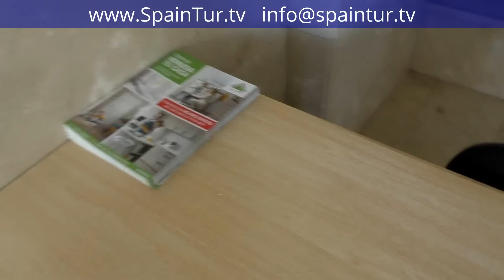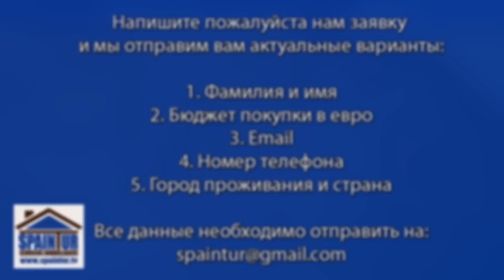Купить квартиру в Сан Хуан дэ Аликанте, San Juan de Alicante spaintur.tv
Квартира в Сан Хуане, 2 линия моря, 140 000 евро, 3 комнаты, 2-й этаж, урбанизация, бассейн, парковка.
Напишите пожалуйста нам заявку и мы отправим вам актуальные варианты:
1. Фамилия и имя
2. Бюджет покупки в евро
3. Email
4. Номер телефона
5. Город проживания и страна
6. Все данные необходимо отправить на:
или на:
Офис: Plaza San Antonio 5, 03004, Alicante
Координаты GPS: 38°21'05.6"N 0°29'15.7"W
Часы работы:
Воскресение выходной!
С уважением, директор агентства SpainTur, Сергей Езовский.